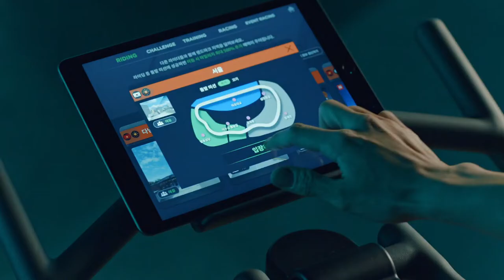놀고 먹어도 칭찬 받는다는 것은..야핏! ^^❤